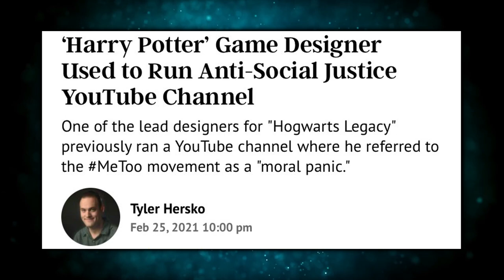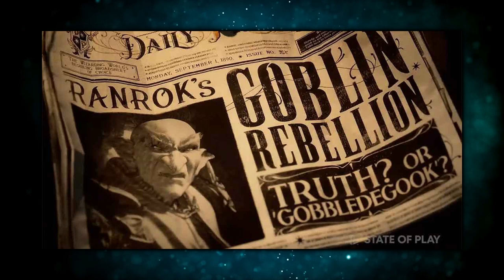Wenn Hass Schreibt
Es kommt mehr Harry Potter raus und ich frag mich immer noch wo das Gasleck ist!
Falls ihr nicht wisst was ich meine: Das Game HogwartsLegacy soll bald erscheinen und der bisher bekannte Plot ist ... bedenklich.